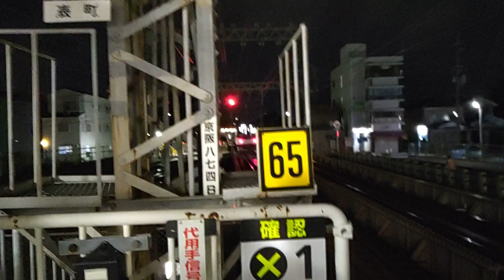【2023.08.16】京阪電車6000系(6053F)第3編成臨時急行淀まで発車。中書島駅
2023年08月16日(水)動画撮影

京阪電車6000系(6053F)第3編成臨時急行淀まで発車する動画です。中書島駅